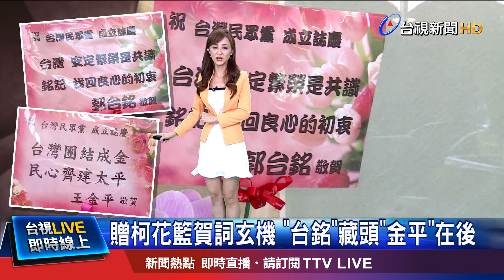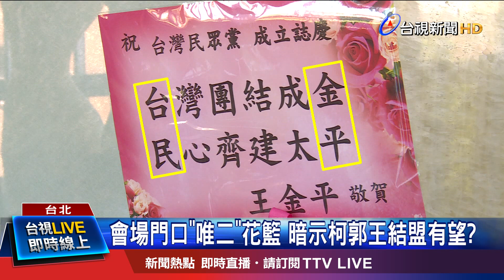郭董幕僚劉宥彤 個人身分出席大會送祝福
台北市長柯文哲，今天成立台灣民眾黨，大會上鴻海創辦人郭台銘，和前立法院長王金平，雙雙送上花籃祝賀，賀詞上頭還有玄機，郭台銘的花籃以「台」、「銘」二字藏頭，寫下「台灣，安定繁榮是共識；銘記，找回良心的初衷」；王金平的花籃賀詞，則以「台民」為藏頭、「金平」藏尾，寫下「台灣團結成金，民心齊建太平」，加上郭台銘核心幕僚、永齡慈善基金會執行長劉宥彤，親自出席祝福，讓「郭柯王」結盟更添想像空間。